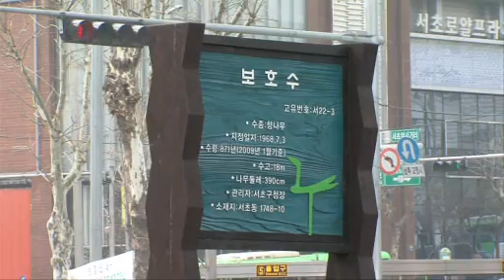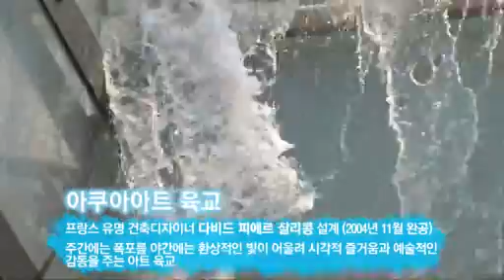0236 서초의 봄맞이천년향, 아쿠아아트 육교